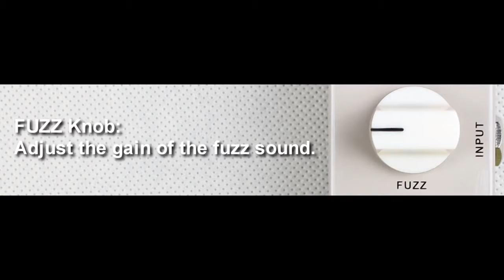Mooer Grey Faze Fuzz